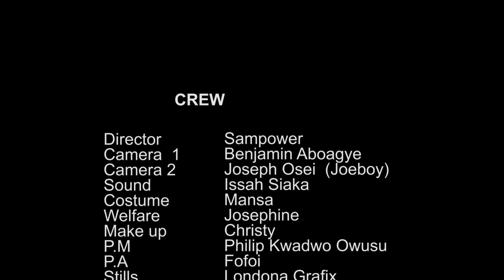KING KONG EP 12🔥AgyaKoo, Akabenezer, Kofi Adjorolo, Uncle Fii, Akyere Bruwaa, 🔥must Watch🔥🔥🔥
KUMAWOOD IS BACK WITH AGYA KOO

This is a Ghanaian Twi Ghallywood 2023 Twi Movie.

Twi Movies and Films And Asante Movies gave their best to offer this Free Ghanaian Twi Asante  Ghallywood 2023 Movie which is a must watch for all lovers of Akan Twi Ghallywood, Asante and African 2023 Twi Movies and 2023 Asante Films.

INFOSOCIALGH Sponsors :OKODIE GH